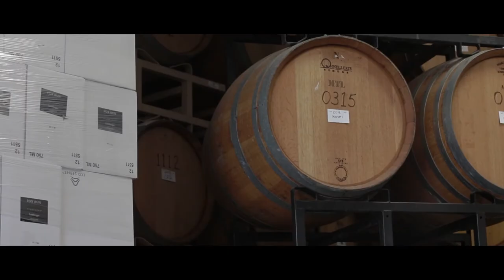Winter in the Finger Lakes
Winter in the Finger Lakes is the second video in our Year in the Finger Lakes video series.